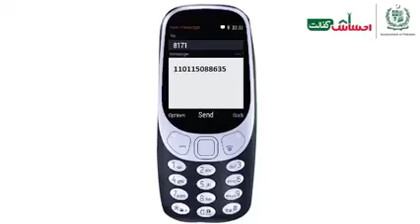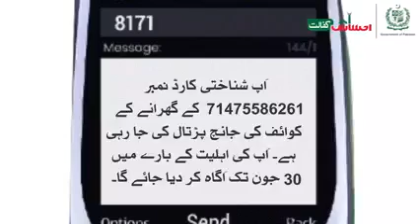ehsaas program new update 2021 II technical hussain bali